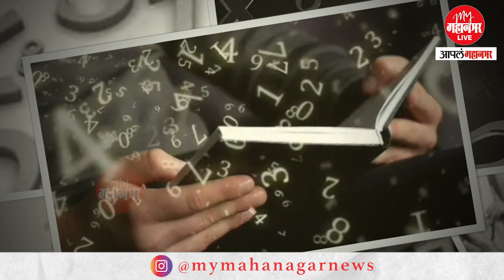जाणून घ्या मूलांक 3 असणाऱ्या व्यक्तींचे व्यक्तिमत्त्व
अंकशास्त्रानुसार, मूलांक 3 असणारे लोक खूप बुद्धिमान आणि महत्त्वाकांक्षी असतात. हे लोक कोणत्याही परिस्थितीचा सामना करण्यासाठी तयार असतात. कोणतेही काम ते मनापासून आणि मेहनतीने करतात. त्यामुळे ते आयुष्यात नेहमी यशस्वी होतात.